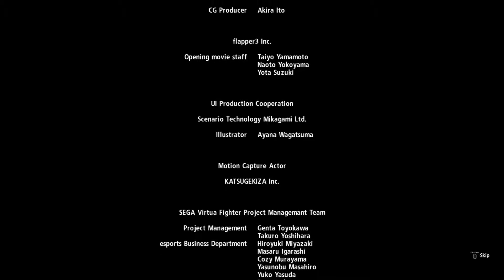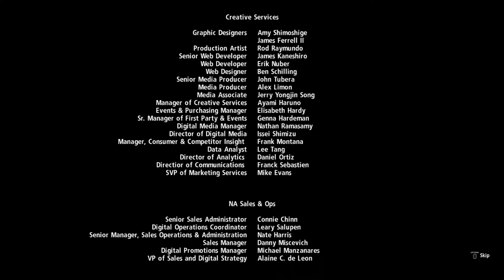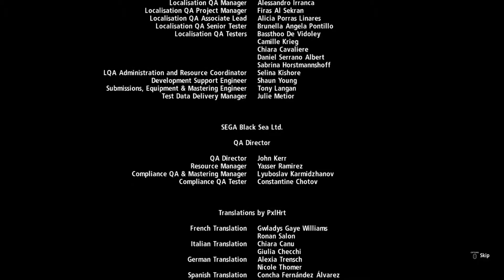527: Virtua Fighter 5 Ultimate Showdown PS4 \\ Jacky costume making & "Very Hard" Arcade cheesening!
Making a costume for Jacky Bryant, then playing him through Arcade mode on the highest, "Very Hard" difficulty setting by exploiting the AI's weak defense--in Virtua Fighter 5 Ultimate Showdown on PS4, with the Legendary Pack DLC (needed for costume customization, music selection, and Retro UI):

0:00 - start
1:06 - Music Settings--setting to VF5
1:59 - Customize
25:04 - VF1 costumes
31:24 - Brad
33:04 - Wolf
34:44 - Shun
36:34 - Lei-Fei
40:31 - Lau
42:24 - Aoi
47:04 - Akira
53:58 - Dural
56:09 - credits, wrap-up
1:02:36 - Free Training - fPPKb practice, etc
1:11:05 - what's next!

0:17 - Possibly the message about autosave at the start of the game *did* come up for the Japanese PS5 player and he just confirmed it so quickly that I missed it?

Jacky was easier to use than I'd sort of remembered from Final Showdown; maybe that's just 'cause I've been playing a whole lot of him in Virtua Fighter 4: Evolution.

Some interesting moves from Free Training:
- GK~dGK - high sweep to low sweep mixup
- fPPKbdKK - comes back in with low-high mixup
- dGP (down throw) is the side-switching one

My VF4:Evolution Jacky's standby move, fPPK, followed usually by a b (back) motion to skip back out of danger, is a little different here in a way that makes a big difference: you can skip back with b, but he stands there and does this stupid taunt dance, during which he is wide open to being justifiably pummeled. Sooo you can instead hit P, K, or dK to go back in with a quick attack instead; dK can be followed by another K for a pretty cool low-high mixup. Still, the move feels a lot dicier when you can't just skip back pretty securely out of danger! : P

Still I got through okay so I guess Jacky makes the short list of characters I'll keep messing around with in VF5US, joining sister Sarah, Jean, and Vanessa!

VF costuming trivia: once all the FS items get in, Lion and El Blaze will be able join Jacky on the Hot Dude Ranch. Yes I like this costume theme so hopefully everyone does too! ^_^

7/1/21